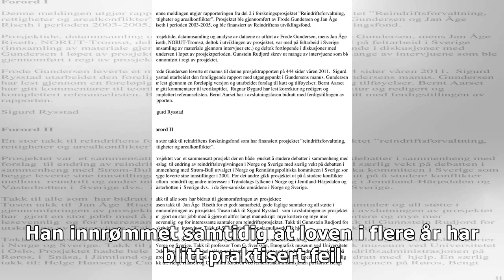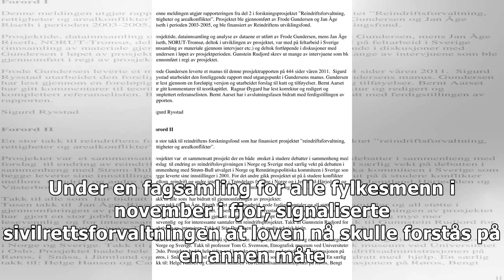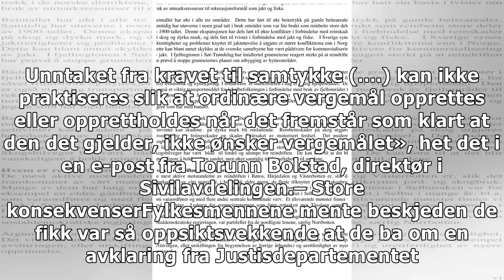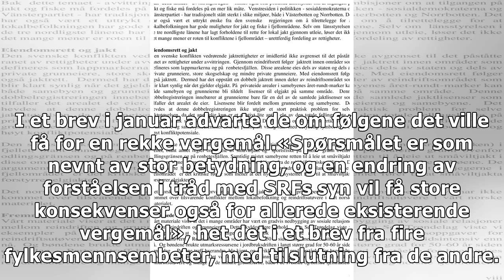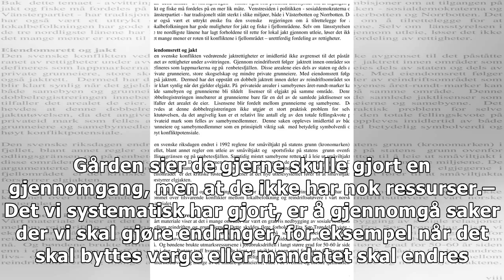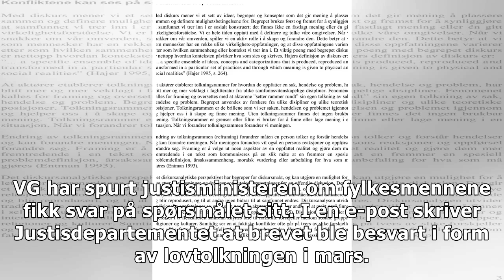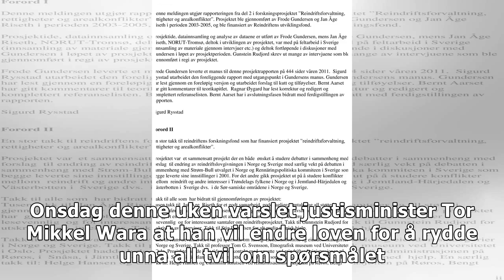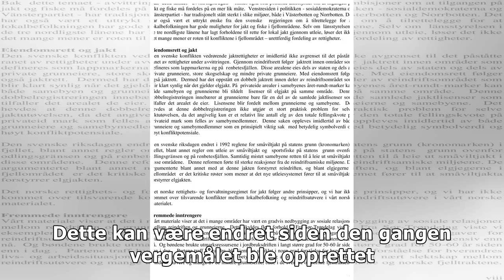Landstingene advarte Justisdepartementet om fiendtligheter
JUSTISMINISTER: Tor Mikkel Wara (Frp), som tok over Justisdepartementet i april i år, har ansvaret f...